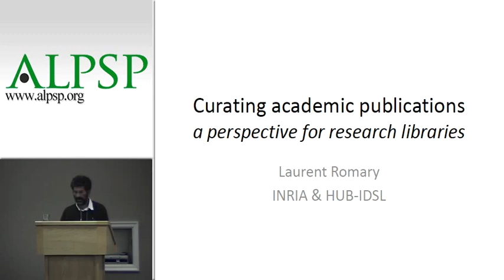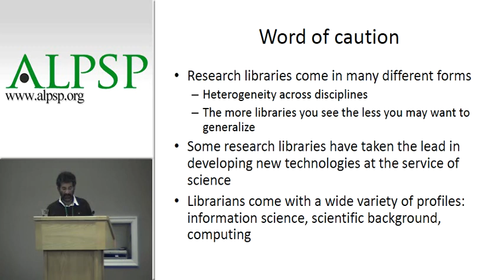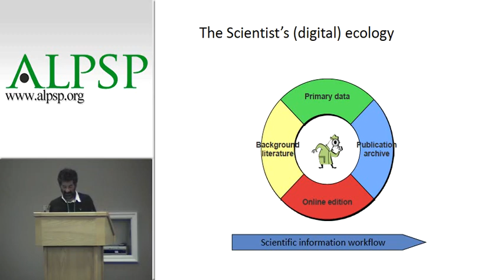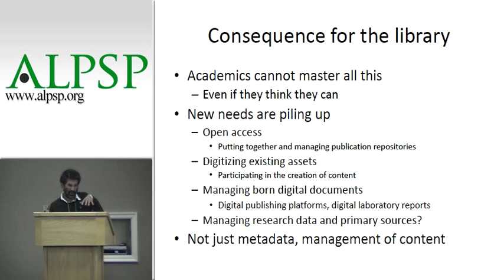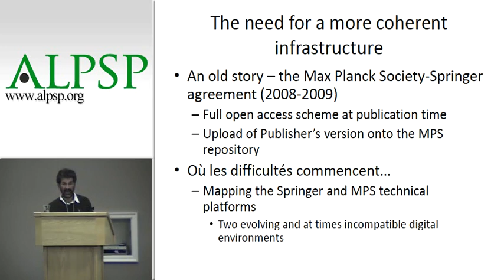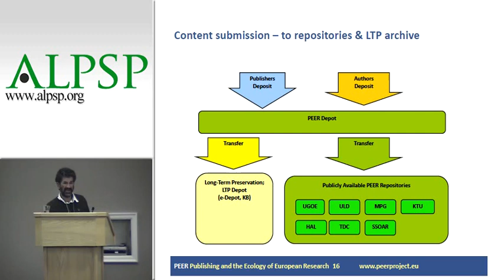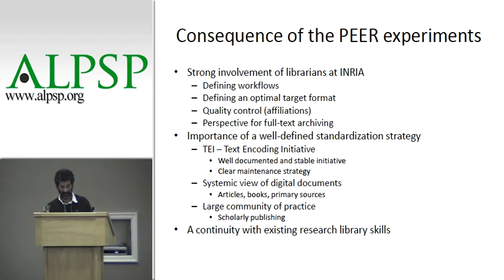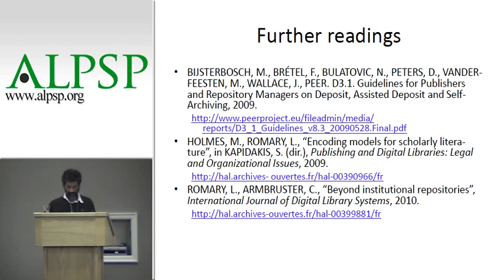Curating academic publications -- a perspective for research libraries